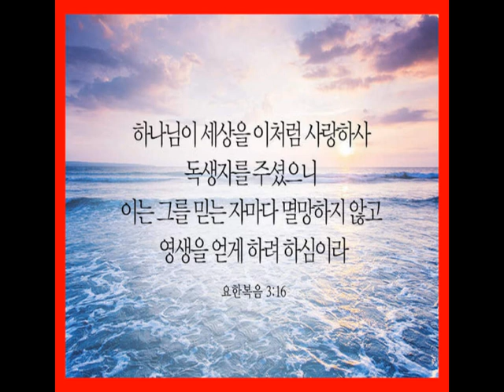EVANGELIO DE JUAN EN COREANO